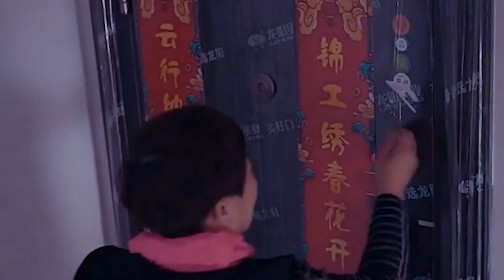农村大娘拿毕生积蓄为儿买房，却被儿媳扫地出门，儿子怒提离婚